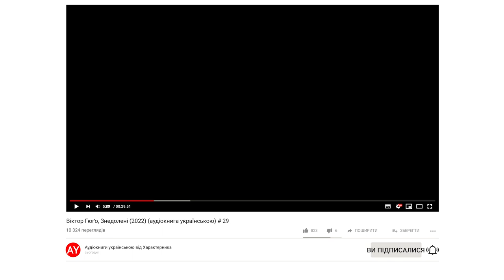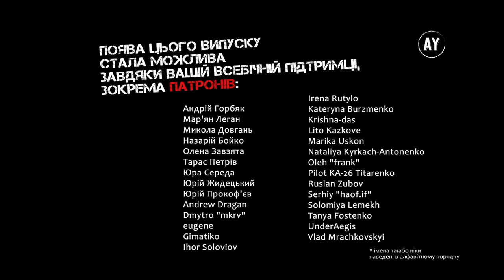Віктор Гюґо, Знедолені (2022) (аудіокнига українською) # 29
Наперед дякую!⚠️

ЧАСТИНА 2. Козета
Книга 1. ВАТЕРЛОО
00:00 - Розділ III. 18 ЧЕРВНЯ 1815 РОКУ
07:11 - Розділ IV. А
12:58 - Розділ V. QUID OBSCURUM БОЇВ
21:12 - Розділ VI. ЧОТИРИ ГОДИНИ ДНЯ

🎵 У музичному оформленні звучать композиції Argonne - Zachariah Hickman, Intense Suspense - Audionautix,  Millicent - Max Surla_Media Right Productions, When Johnny Comes Marching Home - Cooper Cannell та інші🎵